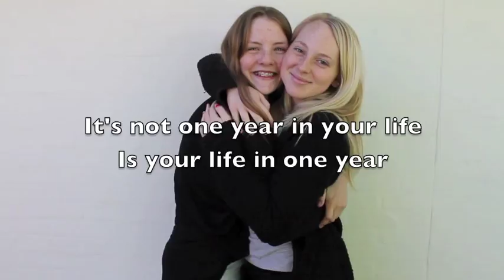STEVNS 12/13 - Årsvideo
It's not one year in a life - it's your life in one year